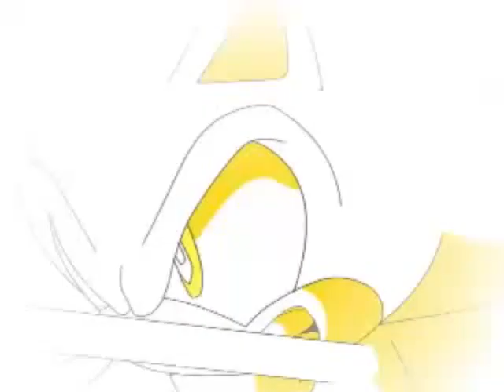Hyper Shadic Vs Perfect Nazo (full fight)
Hyper Shadic Vs Perfect Nazo (full fight) and I am a fan of Nazo unleashed.